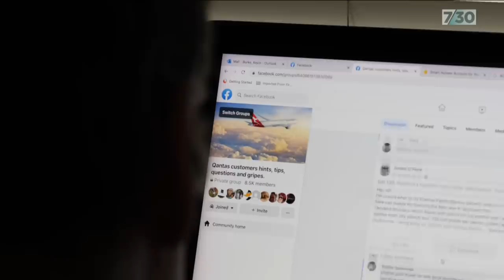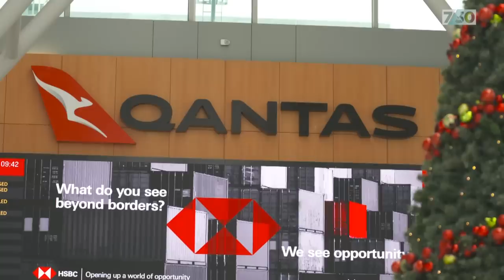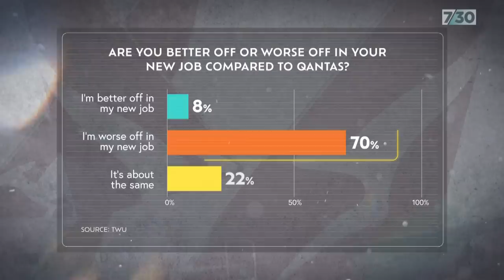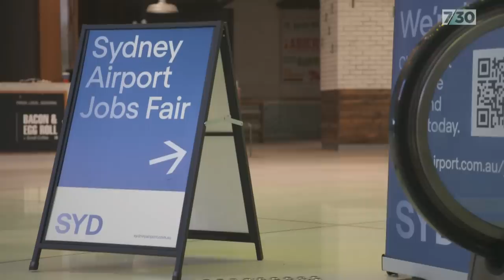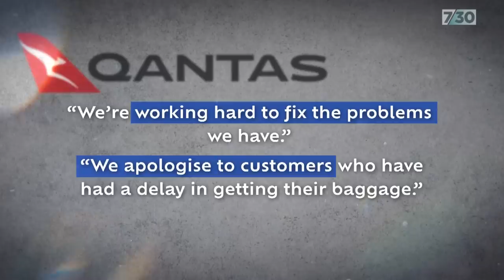Travellers warned to expect more disruptions in coming months | 7.30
For months and months, locked down Australians dreamed about travelling again. But now you finally can, travel has frequently become a nuisance, if not a nightmare, and with school holidays landing in a couple of weeks it could be about to get even worse. Reporter Jason Om and producer Alison Xiao take a look at what's going wrong.